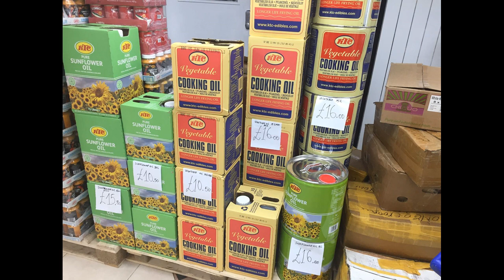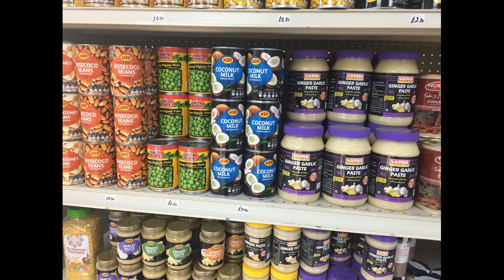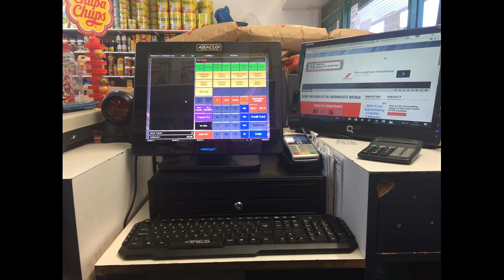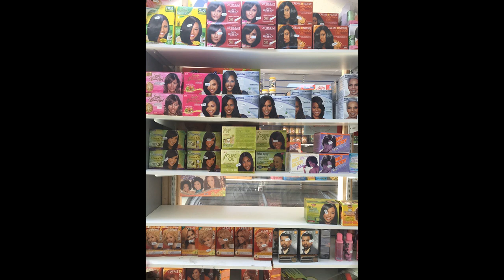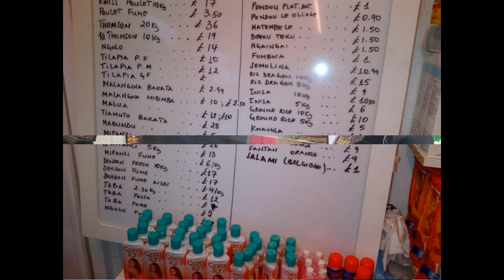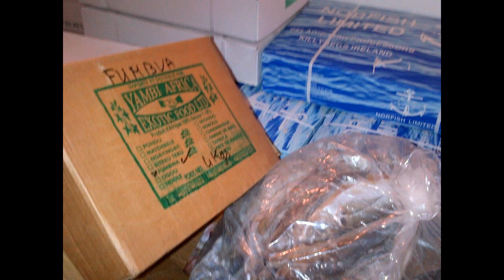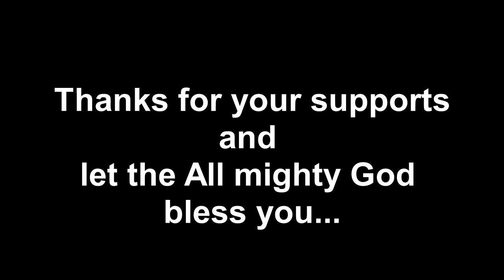Blessing SuperMarket Birmingham UK